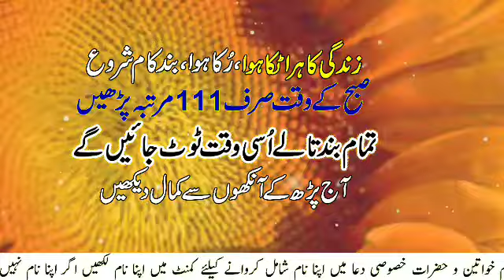Zindgi Ke Ruke Hovy Kam Ho Jaien Gy | Har Bandish Ka Wazifa | Rukawat Ka Amal | Sunehre Alfaz P#2675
Asalam Alaikum brothers and sisters in this video you can watch zindgi ke ruke hovy kam ho jaien gy | har bandish ka wazifa | rukawat ka amal | rukawat khatam karne ka wazifa | sunehre alfaz | bandish khatam karne ka wazifa,bandish ka wazifa,karobar ki bandish kholne ka wazifa,wazifa for bandish,wazifa for removing black magic in hindi,bandish,bandish khatam karne ka amal,har kisam ki bandish ka tor,bandish kaise toden,bandish ka tor taweez,bandish ka tor,kala jadu door krne ka wazifa,bandish todne ka aml,rizq ki bandish ka tor,shadi ki bandish ka tor,rishte ki bandish ka tor,wazifa,live wazifa,mohabbat_paane_ka_wazifa
Released Date:14-Aug-2023(Monday)
Editor: Sunehre Alfaz Team
Back Music: Sad Flute tone
Label: Sunehre Alfaz
Production: Sunehre Alfaz
Uploaded By: Sunehre Alfaz (Youtube Channel)